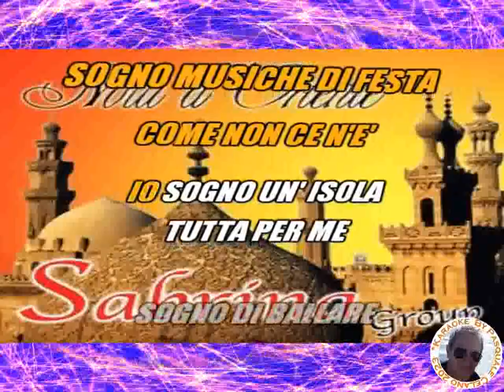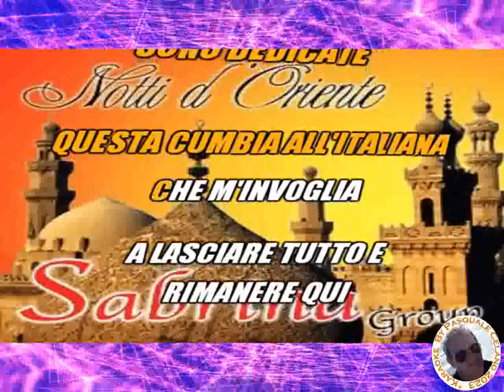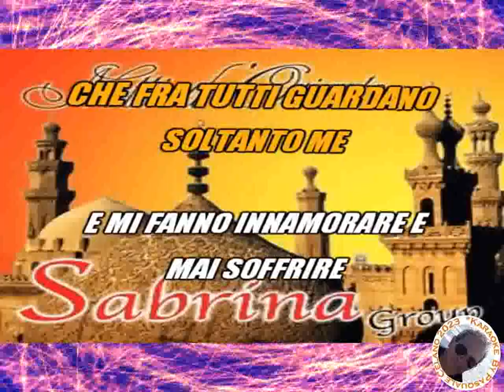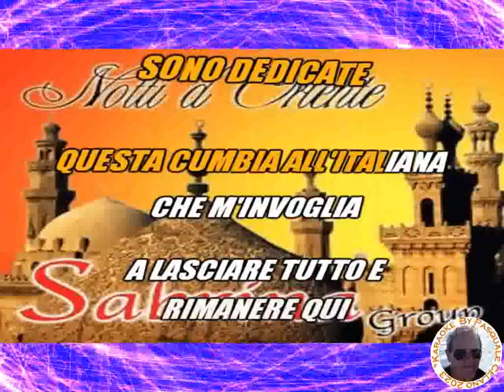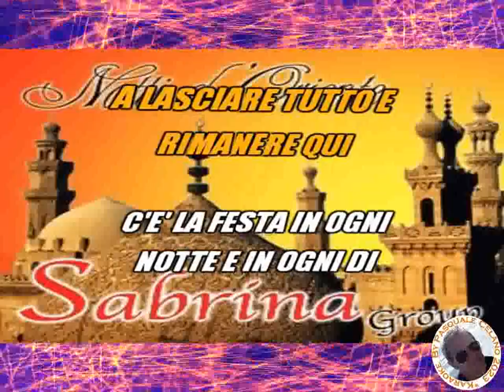Sabrina Group Cumbia all'italiana KARAOKE FAIR USE